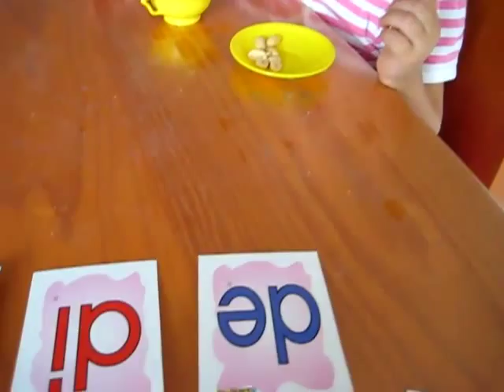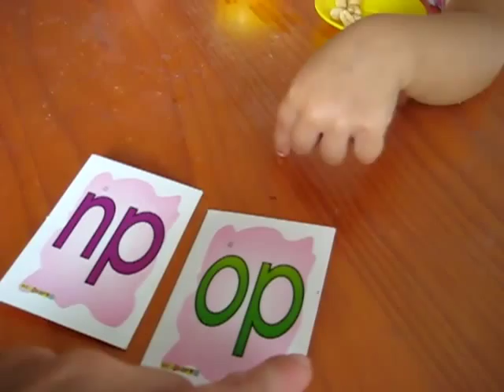Toddler - Reading. Surprise rewards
I've got lots of children's eBooks and free downloads there.